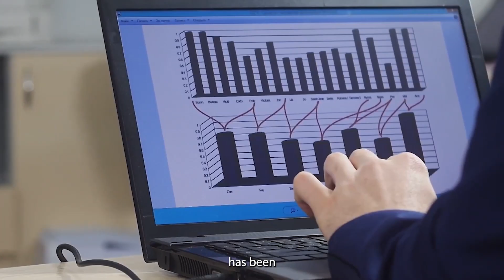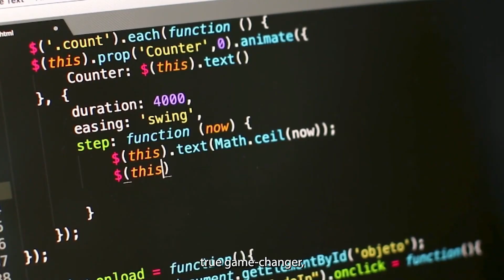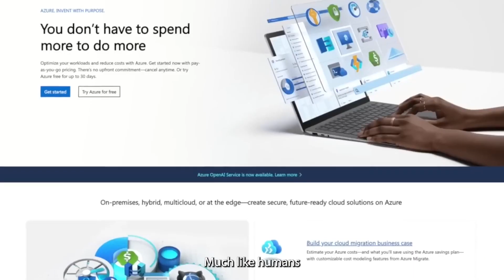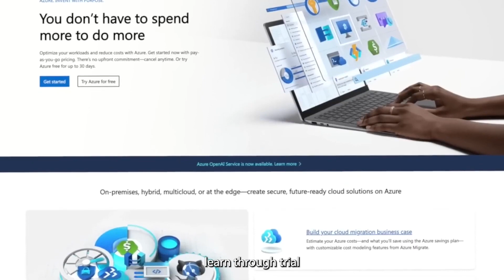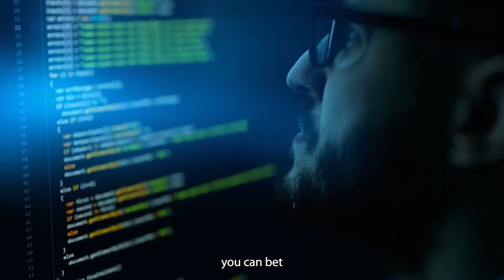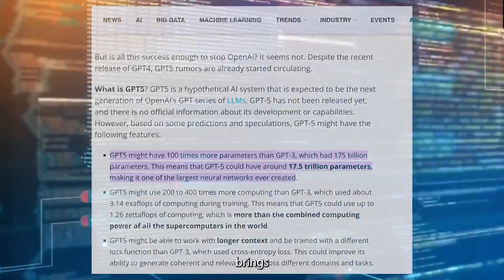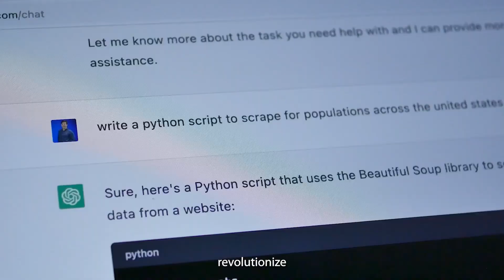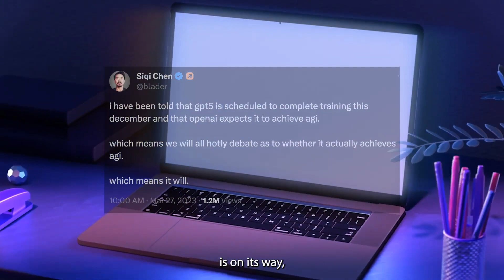Beyond ChatGPT-4: Mind-Blowing Secrets of GPT-5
🚀 Are you ready for a future where AI is not just a tool but a revolution in the making? Dive into the digital age's next giant leap with our latest video, "The Dawn of GPT-5: The AI That Dreams Big!" 🌐

We're on the cusp of something big—really big. Forget everything you know about AI because GPT-5 is about to change the game entirely. With a rumored 100 times more parameters than GPT-3, GPT-5 could be the brain behind the first true Artificial General Intelligence. 🧠✨

From healthcare to entertainment, the potential is limitless. But what exactly do we know about GPT-5, and how will it surpass its predecessors? We've got the scoop, and you won't want to miss this! 🔍

👉 Hit play to unlock insights on the evolution of ChatGPT and a sneak peek into what GPT-5 might hold for the future of human-machine interaction. 🤖💬

Because when GPT-5 arrives, you'll want to be the first to know—and we're here to make sure of it! 🌟

⏰ Don't just watch the future happen—be a part of it. Watch now and step into the world of tomorrow! 🚀